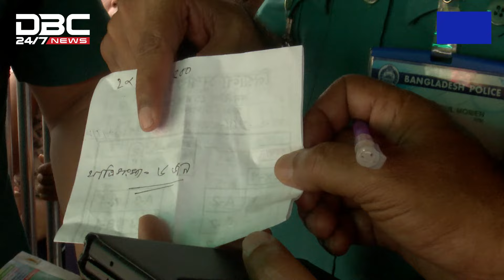রাজধানীতে এবার চালু হলো বাসের ‘গেটলক সিস্টেম’ | DBC NEWS